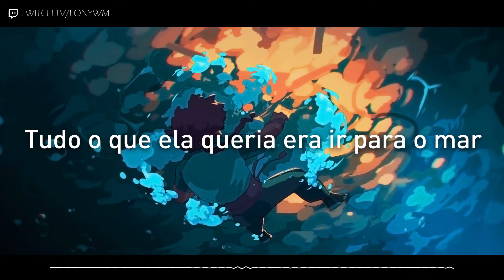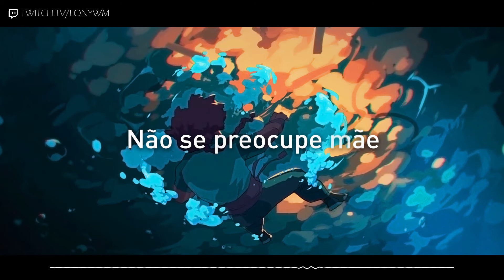Alok - Ocean (feat. Zeeba & IRO) [Tradução / Legendado]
Gosta do canal e quer recomendar uma música? Se preferir você também pode entrar em contato por e-mail. Se for um produtor musical também pode entrar em contato com a gente, se gostarmos da sua música postaremos aqui para divulgara para mais pessoas. Então não perca tempo e entre em contato com a gente! Assim além de estar ajudando o canal, também estará me ajudando a conhecer novos produtores, assim todos nós estaremos nos ajudando!
     E não esqueça de deixar aquele like que só os mitos deixam, inscreve-se no canal, e marcar o sininho, para não perder nem um vídeo novo no canal, pois o youtube raramente manda as notificações caso o sininho não esteja marcado. Passe o canal para os seus amigos para mais gente conhecer o nosso trabalho, assim você estará ajudando o canal Drop King e também os produtores musicais, principalmente em nosso pais, aonde é muito difícil serem reconhecidos por seus trabalhos, vamos mostrar ao resto do mundo que o brasil tem força sim no cenário da música eletrônica, e que essa força não é pouca, então divulgue para a maior quantidade de pessoas possíveis. :D